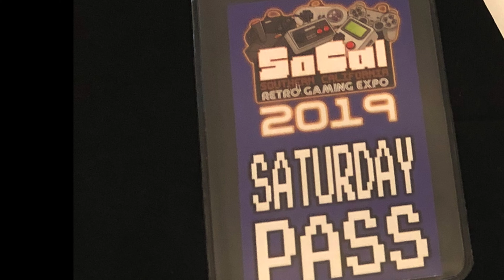SCRGE 2019 - Another side of Me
Finally able to make it to a gaming convention. I know this is different than my prior content, but this is another side of me.

God Bless